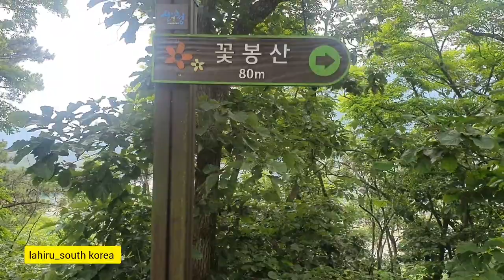කොරියාවේ අපේ ගමේ තියෙන උසම ස්ථානය 꽃봉산정상⛰⛰🏔🇰🇷🇰🇷🇰🇷✈✈